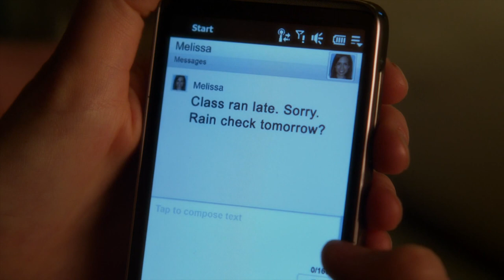Pretty Little Liars - Spencer & Wren See Melissa With Garrett - "Breaking the Code" (2x21)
Spencer orders coffee from the waitress when Emily texts her asking her if she's talked to Melissa yet. Stressed, she steals a shot of liquor from the tray left unattended beside her. Just then, Wren walks in and they begin chatting. Spencer then sees Melissa outside, about to come inside, but then Garrett pulls up. She quickly turns and gets into Garrett's car. A confused Spencer watches Melissa go and wonders aloud why Melissa would get in a car with Garrett when she barely knows him. Wren reveals that he's seen them together at a doctor appointment before. Then Spencer receives a text from Melissa lying that her class ran late and that they have to reschedule.

When a surprising new victim of A is revealed, the PLL's small group may get one person larger. Meanwhile, Wren comforts Spencer through family issues as Ezra's new opportunity pushes him from Aria.